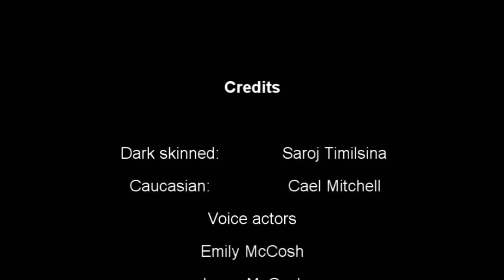We Are All The Same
A short film I produced for my media class about racism. Even though  an individual may have a different skin colour from another, it does not make that individual any less of a human.